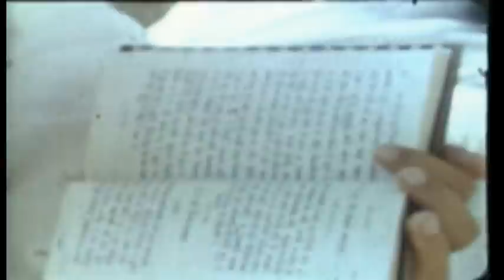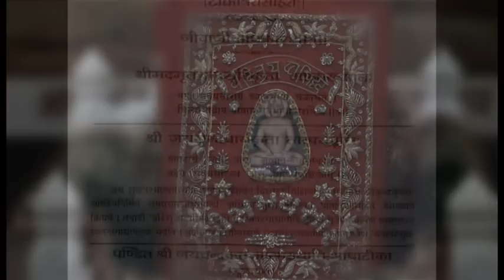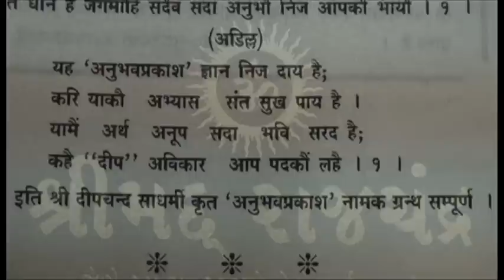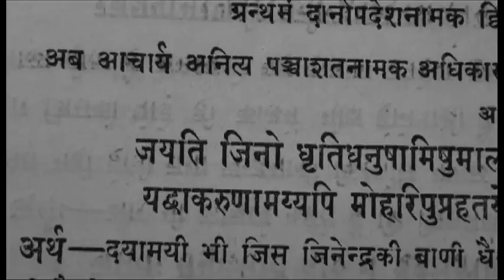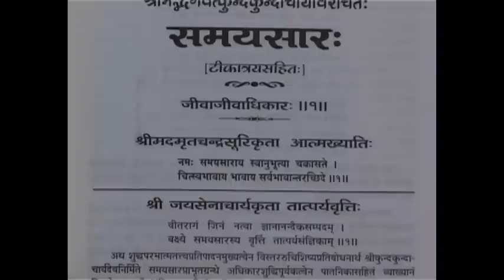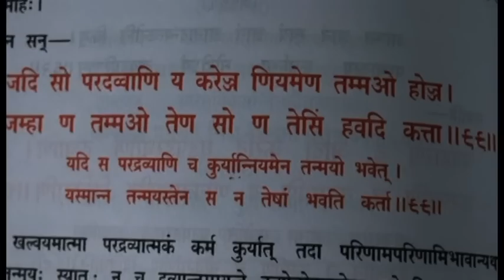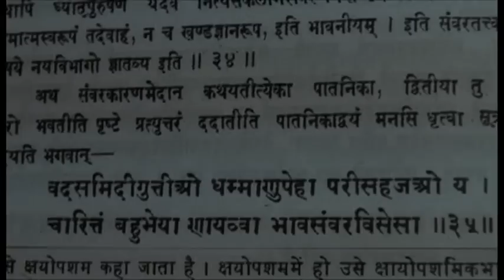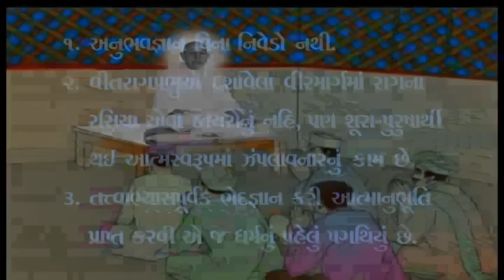Pujya Gurudev Shree Kanji Swami - Jivan Charitra Part 2 - 3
Samaysar Pravachan Pratham Varsh